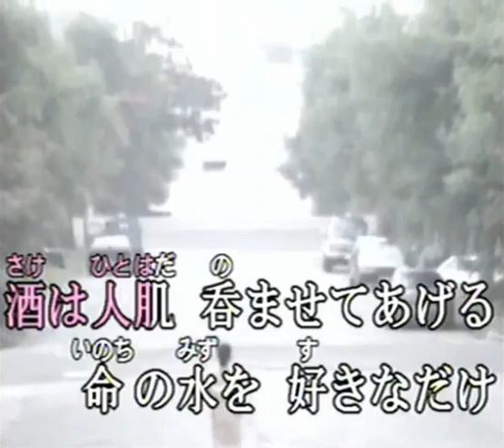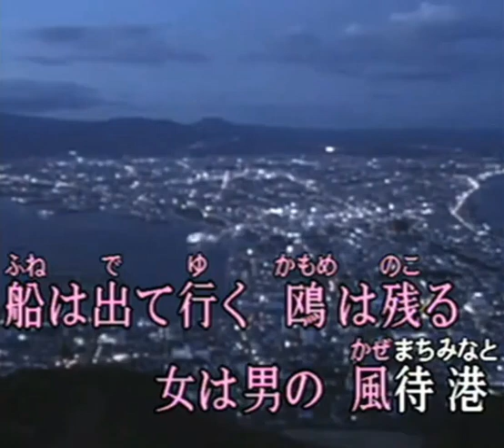風待港 (cover)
長保有紀さんの唄ですね。詩は木下龍太郎さん曲は中村典正さんですね。なかなかいい唄です一度聴いてみて下さい。